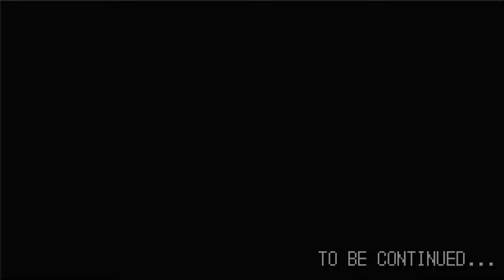Iron Plate 1 Quarterfinals! | Prince Of Tennis 2005 Crystal Drive